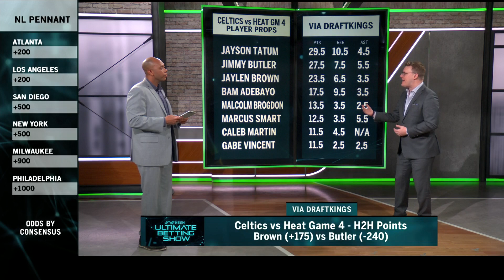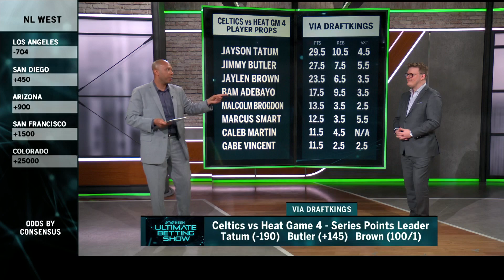Ultimate Betting Show: Celtics Vs. Heat Game 4 OVER EASY